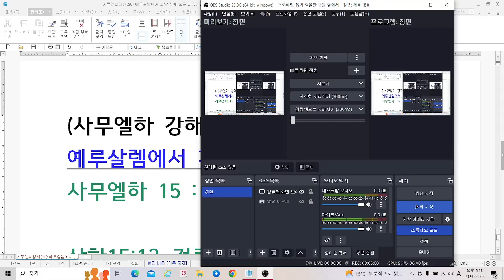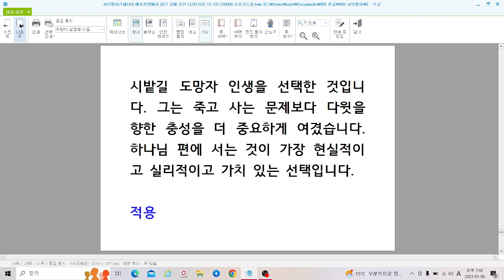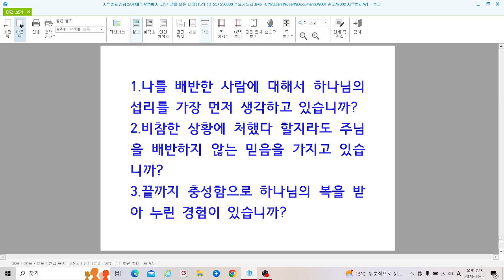사무엘하강해(20) 예루살렘에서 피난 길에 오른 다윗(삼하 15장 13-23절) 230308 수요기도회